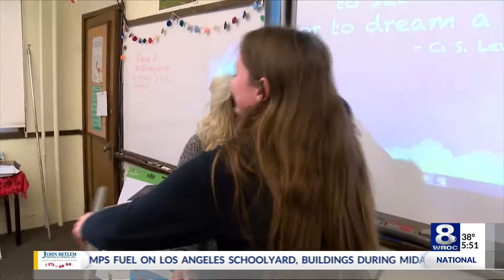Mercy Teacher Wins Golden Apple Award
Ms. AnneMary Hirschler receives a Golden Apple Award